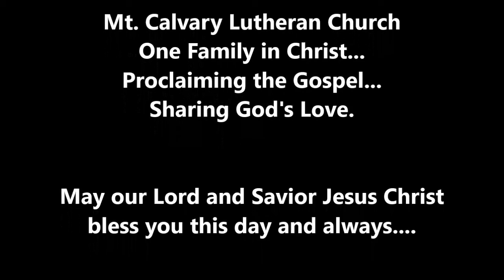Mt. Calvary Lutheran Church - Janesville, WI. Worship Service from 3/19/2017.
Sermon by Rev. Jack Fish
“Quenchable Thirst”

Join us for Worship:
Sunday 9:15am
Education Hour Sunday 10:30am
Wednesday Worship at 7:15pm
Choir Rehearsal each Tuesday at 6:30pm